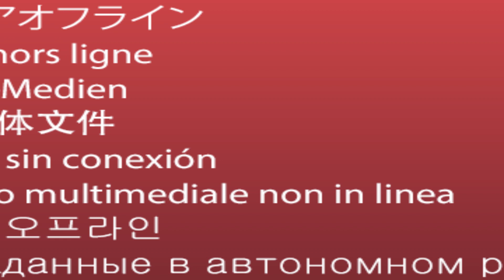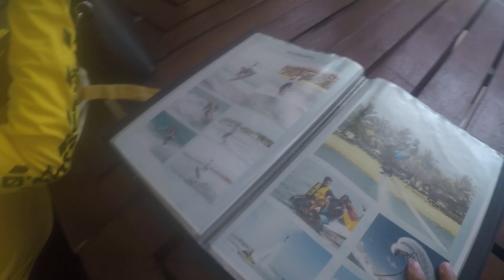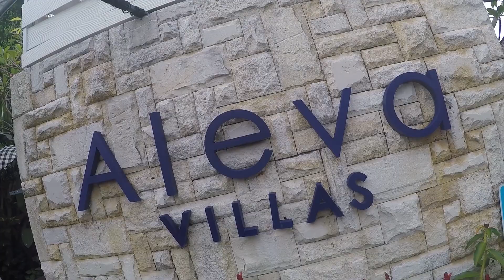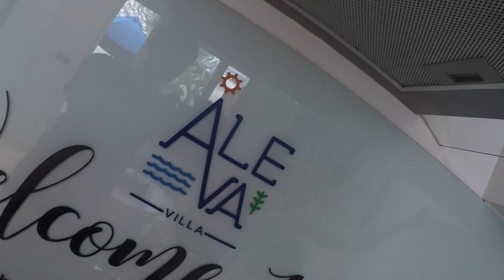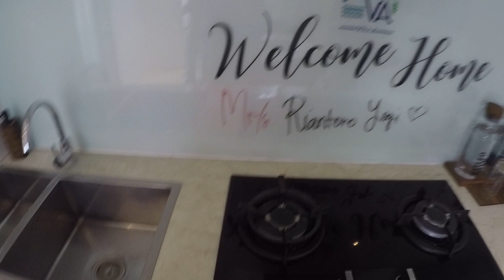JADI IRON MAN DILAUT, GAMPANG BANGETTT